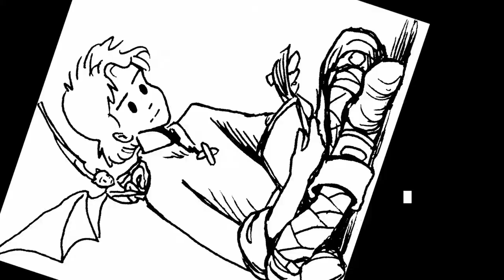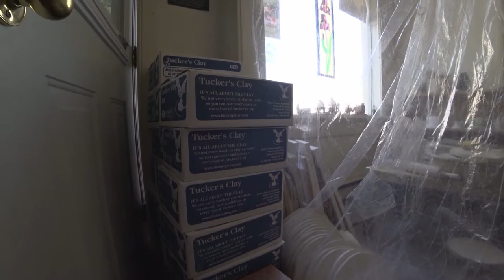Tour Nova Scotia - Village of Canning - Ice Cream - Pottery - King's Port Beach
Hiya, Folks!  Welcome to Summer!